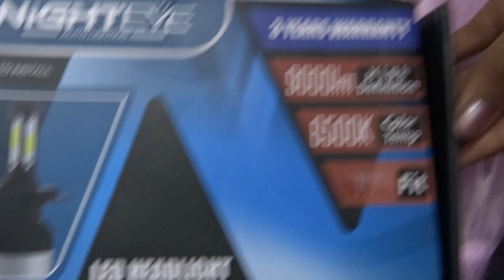pulsar 220 NIGHTEYE LED Headlights H7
THE LIGHT IS VERY BRIGHT